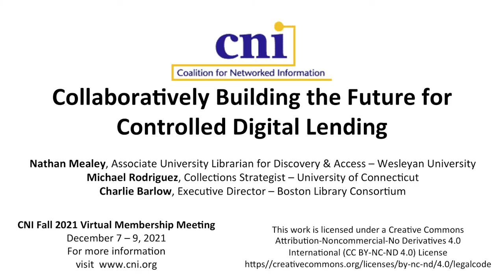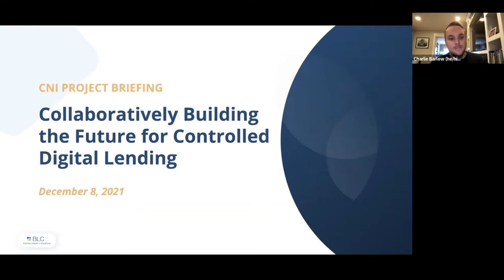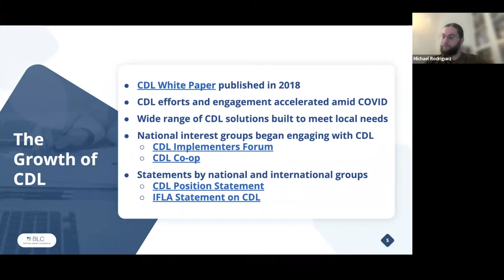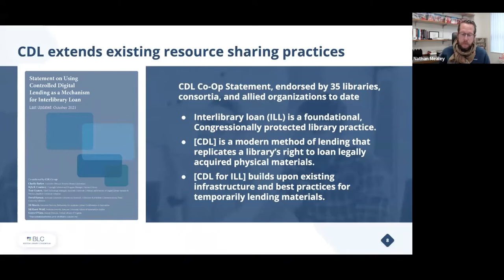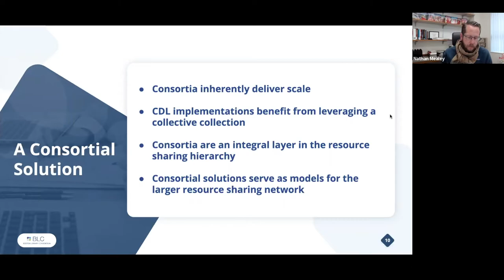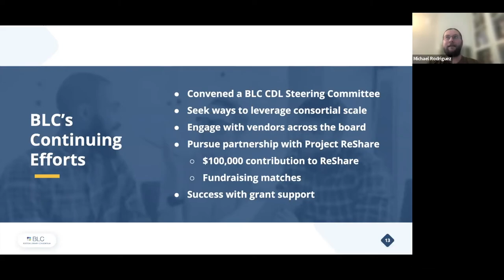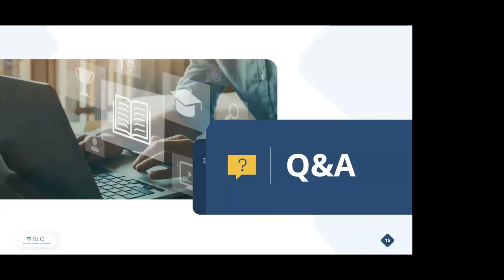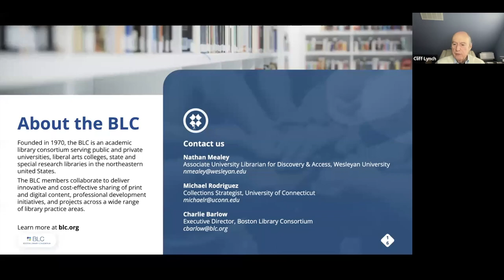Collaboratively Building the Future for Controlled Digital Lending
Nathan Mealey, Wesleyan University
Michael Rogriguez, University of Connecticut
Charlie Barlow, Boston Library Consortium

Against the backdrop of the COVID-19 pandemic, and shortly on the heels of the Controlled Digital Lending White Paper, the Boston Library Consortium initiated a project in fall 2020 to explore how to implement consortial controlled digital lending. This project briefing will describe the Consortium’s engagement with experts, partners, and vendors to understand the range of available options, the recommendations they built to map out the implementation of controlled digital lending, and the steps the Consortium is currently undertaking to move forward. We will also address the implications for controlled digital lending more generally, and the opportunity for other libraries and consortia to get involved.